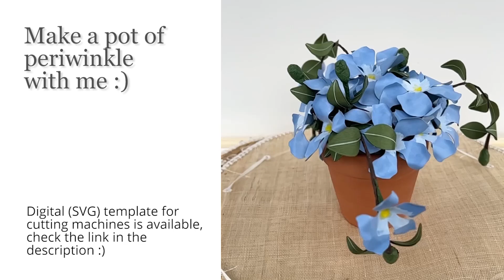Make a paper periwinkle with me | Make paper flowers at home| Make paper flowers with your Cricut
Make a paper periwinkle with me 💜

Click on “SHOW MORE” below for more information.

Today is the start of black history month/ African American month. There are a lot of black people who have impacted our lives in one way and another so I want to pay tribute to the culture in my own way- through paper flowers. I found out through a quick google search that there is no official flower to symbolize this celebration, however, the periwinkle holds significance to the history. It was thought to be one of the most popular flowers brought to the graves of the enslaved. Periwinkle today signifies the endurance of the enslaved Americans and their legacy.

Here’s my version of the flower. The components are slightly bigger than the actual ones, but again, it's my interpretation of it 😉

TOOLS & MATERIALS:
🌼Cardstock- you can use whatever paper you want to use.
🌼Floral wire: I usually but from Walmart- 30 pcs for $1.08
🌼Paddle wire
🌼Clay pot: I used to buy this from Dollar Tree (when 2 pcs is just for a dollar), but I don't think they carry it anymore. So here's an option:
🌼 Styrofoam: You can use sheets from packaging. Here's an option if you don't have access to those
🌼Garden stones: I buy a heavy pack from Lowes, but here's an option
🌼Floral tape
🌼White pen
🌼Retractable cutter
🌼Glue stick
🌼Glue gun